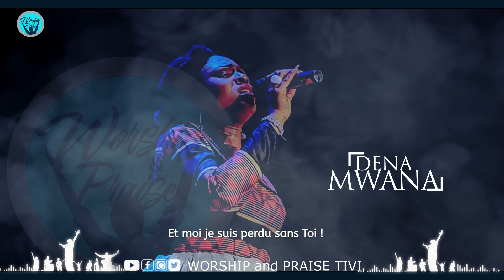DENA MWANA - J'AI TANT BESOIN DE TOI / SA GLOIRE EST LA / GLOIRE A L'ANEAU / DE GLOIRE EN GLOIRE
UN MOMENT FORT DE LA PRIERE AVEC MAMAN DENA MWANA. QUE LE SEIGNEUR VOUS BENISSE

L'adoration est l'expression la plus entière de la foi chrétienne.
C'est une notion polyvalente qui prend en compte plusieurs réalités,et elle est
un acte qui commence et finit quand on le veut, mais elle est une vie à vivre même après la mort.
Restez connecté à WORSHIP & PRAISE TIVI en vous abonnant et
en activant les notifications sur la petite clochette, et SUIVEZ
les meilleurs moments de louange et d'adoration.

WORSHIP & PRAISE TIVI, LA PASSION CHRÉTIENNE.